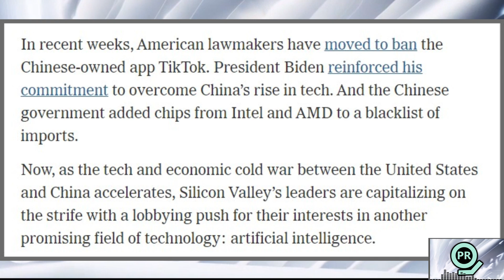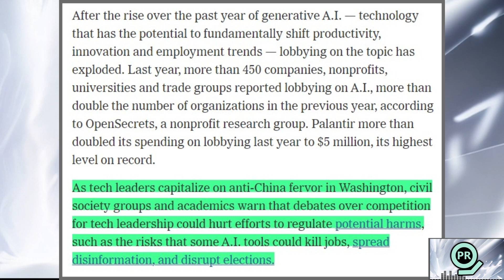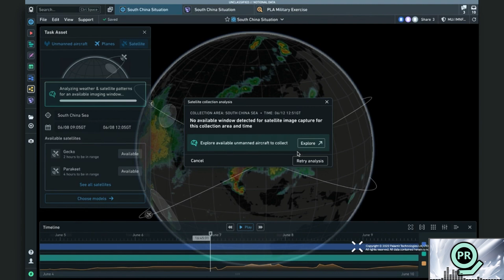Palantir is an AI Leader to Combat China's AI Progress | Palantir Daily #93